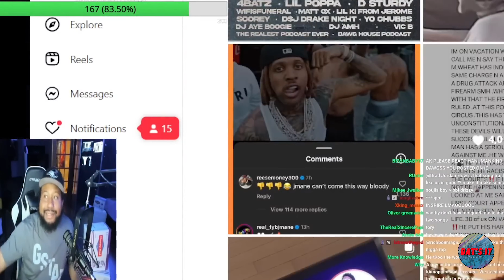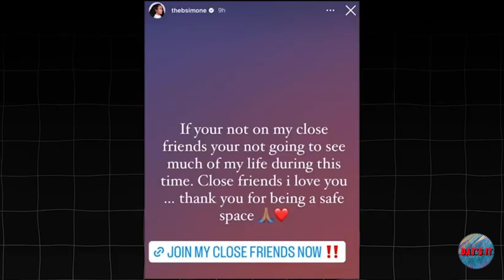Soulja Boy Fires Back at B. Simone! Targets Her Bald Head in Heated Feud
n today's video, we dive into the latest drama between Soulja Boy and B. Simone. The feud has reached new heights as Soulja Boy takes aim at B. Simone's appearance, targeting her bald head in a series of heated social media posts. We'll break down the key moments of this clash and discuss the implications of their public spat

🔥Spice up your live streams with StreamYard Custom Layouts! Say goodbye to boring layouts and hello to personalized perfection. Get creative and go live in style.